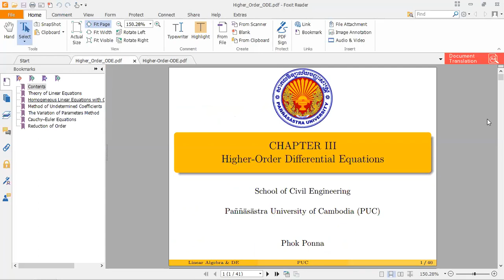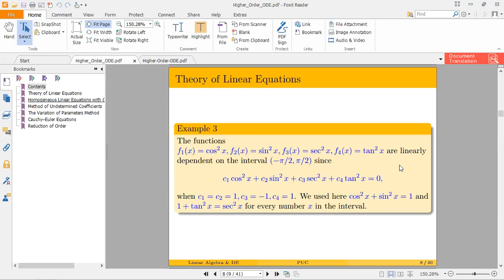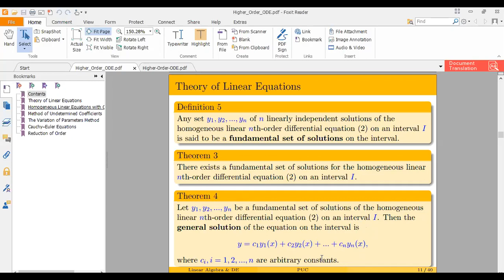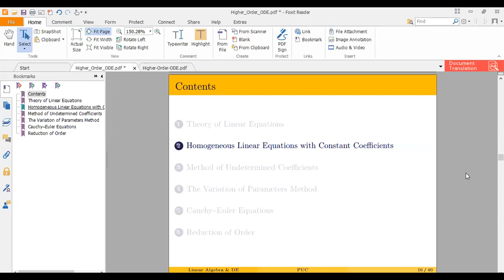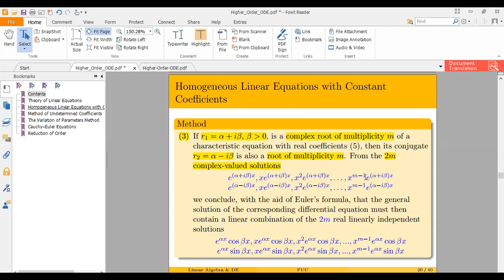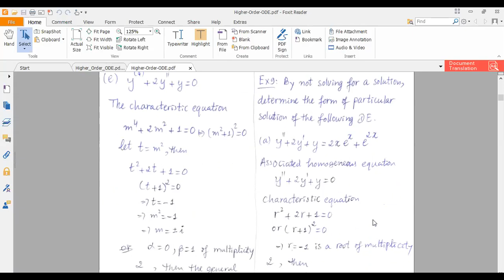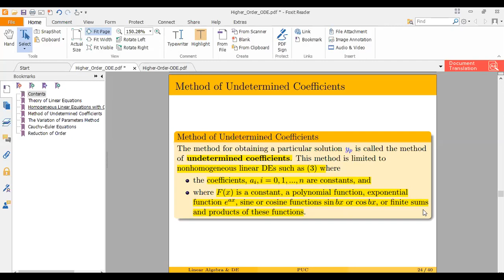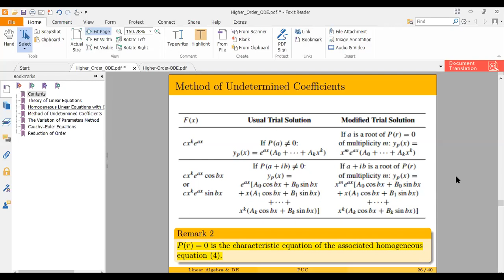Higher-Order ODE (part 1)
Dear, all students. Here is a video lecture about higher-order ODE part 1.